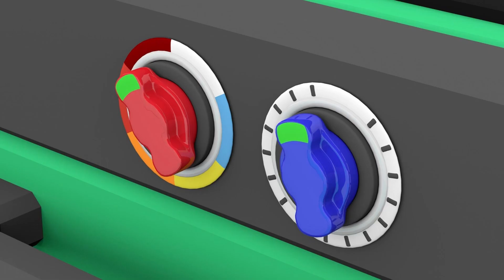le macchinine colorate e L'autosquadra - I dolci | Cartoni per bambini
Cuciniamo una gustosa Torta di mele e dei bellissimi Muffin con i nostri amici ! seguite le loro nuove avventure!